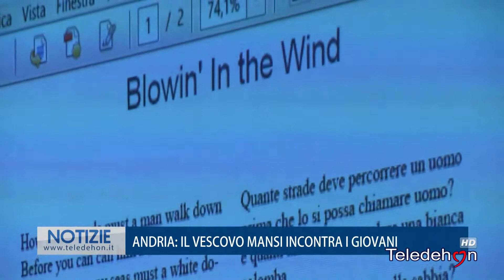ANDRIA: IL VESCOVO MANSI INCONTRA I GIOVANI